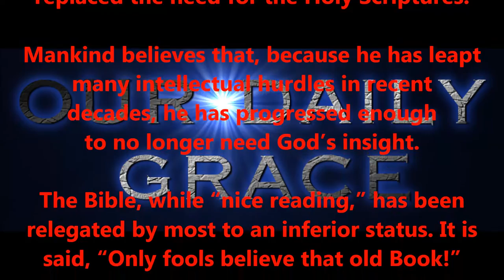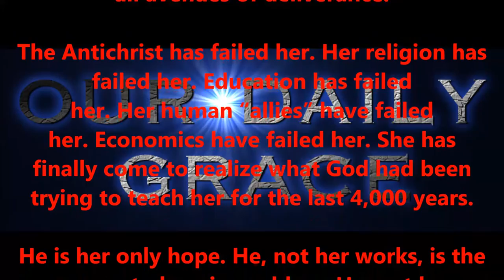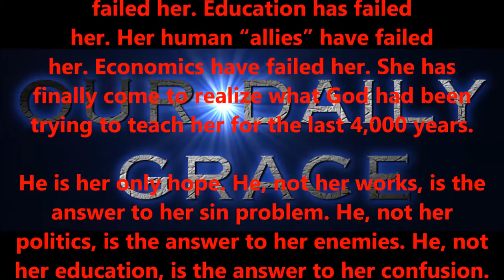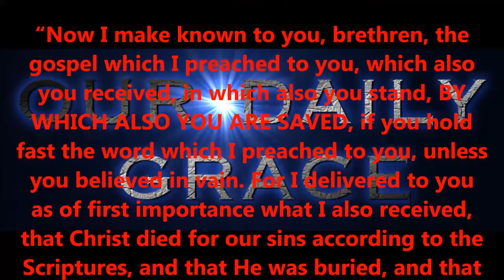JULY 19, 2016 OUR DAILY GRACE VIDEO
OUR DAILY GRACE
FORHISGLORY MINISTRY
Produced by,
LONNIE MARTIN
Written by,
Shawn Brasseaux